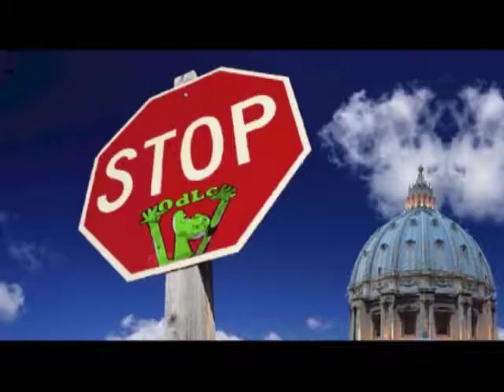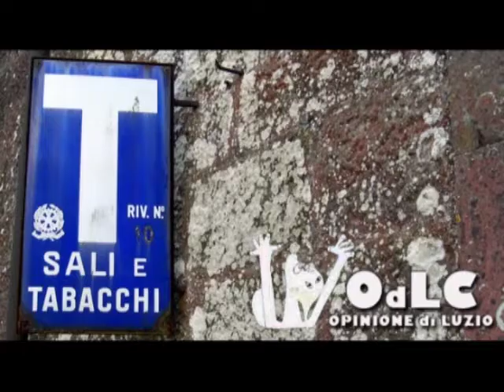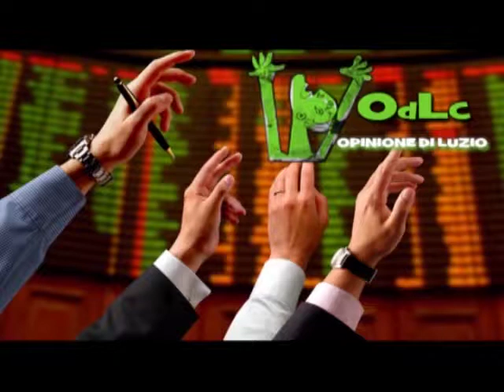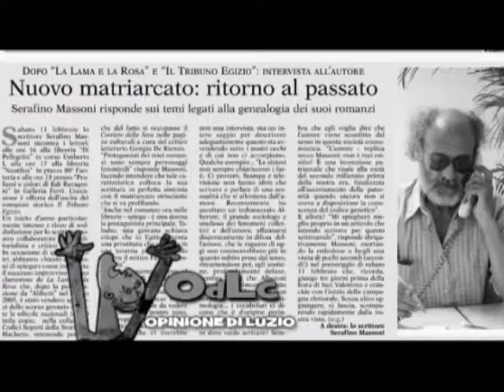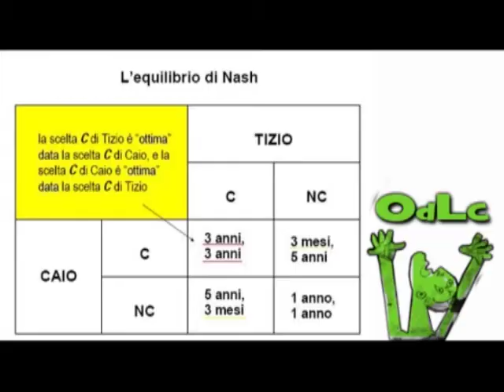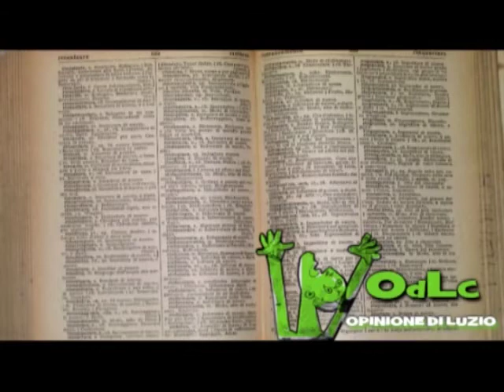Collage di Cover dei Video di OdL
Collage di Cover dei Video di OdL con sottofondo il suono rilassante del mare adriatico